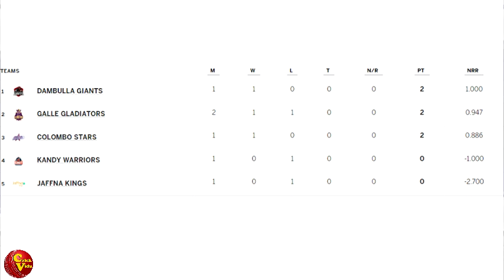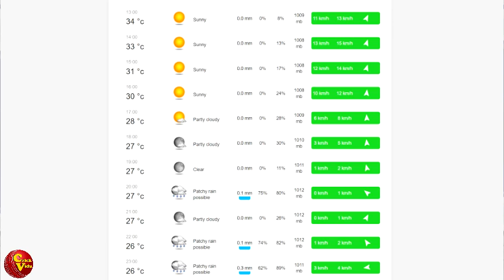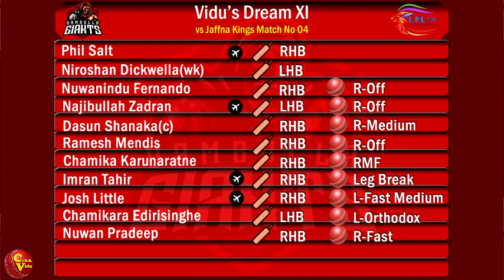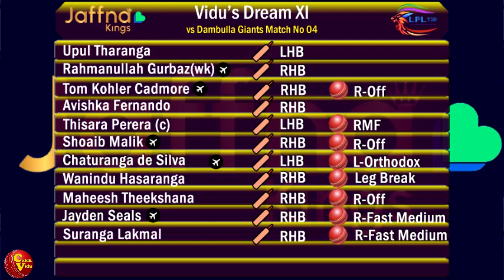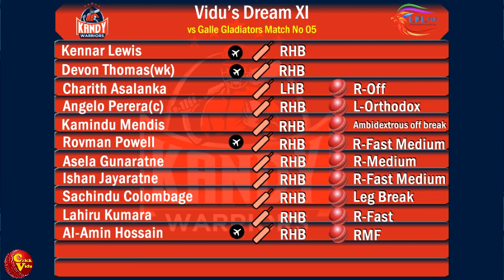පෙර දැක්ම | Jaffna කණ්ඩායමේ වෙනසක්?(Preview- LPL DAY 03, Jaffna vs Dambulla & Kandy vs Galle)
LPL DAY 03
3.00pm Jaffna Kings vs Dambulla Giants
7.30pm Galle Gladiators vs Kandy Warriors
LPL තරඟාවලිය අන්තර්ජාලය ඔස්සේ නැරඹිය හැකි එකම තැන.මේ Link එකෙන් Daraz Live එක්ක Set වෙන්න

LPL බලන්න ටිකට් ගන්න මෙතැනින් යන්න.රුපියල් 300,1000,2000,5000 වටිනාකමෙන් යුත් ටිකට් මේ වනවිට අලෙවි කෙරෙනවා. වැඩි විස්තර පෙරදැක්ම වීඩියෝවෙන්.